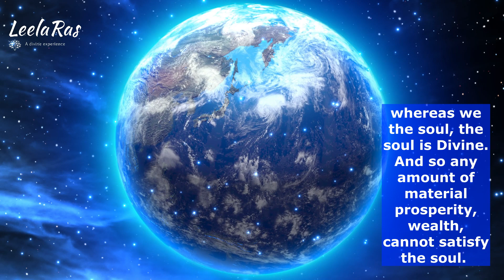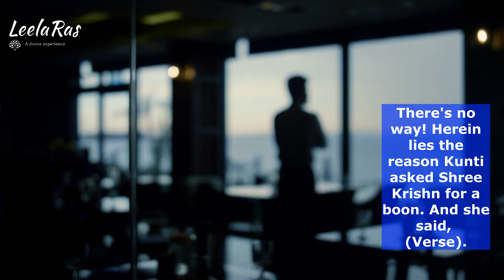The Reward of Faith (Part 15) - Sushree Diwakari Devi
What is the reward of faith in our lives? Explore the answer to this very important question, and many more related to spiritualism in this web mini-series by Sushree Diwakari Devi, preacher of Jagadguru Shree Kripalu Ji Maharaj.